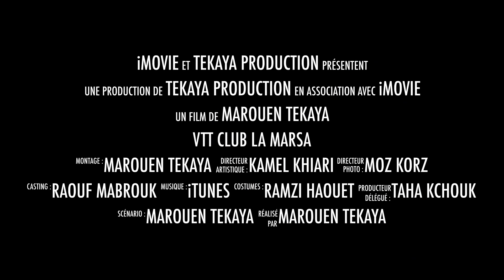VTT Club LA MARSA 11 10 15